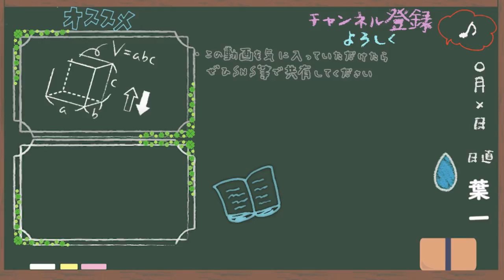【20分はさすがに長い】クリエイターサミットに行った感想を韓国最終日に話しました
今年で２回目のYouTube Creator Summit in Seoul
日本から参加されたクリエイターの方、全員初めましてでした。
初日のウェルカムパーティで水溜りボンドのカンタさんを見つけて声をかけたときは緊張MAXでした。

馴染めたのか、といわれたら馴染めてはいなかったと思います。
でも、僕はすごく楽しかったです。

いろんなことを感じました。
喜怒哀楽、怒は感じなかったかもしれないけど、嬉しさとか高揚感だけではなく悔しさや切なさもどこかで感じた４日間でした。

ただ、参加してよかった。
それだけは確かです。

最後に、このイベントに呼んでもらえたのは、普段から僕を応援してくれて動画を利用してくれているみんなのおかげです。

私自身も、YouTubeの教育分野もまだまだ発展途上。
もっともっと大きなものにしていくからね。

みんな、しっかり付いてきてね！
‹使用音源›
「甘茶の音楽工房」